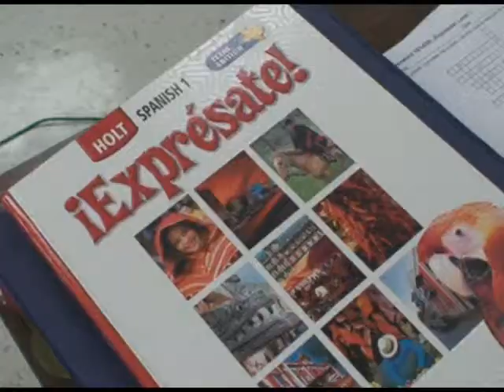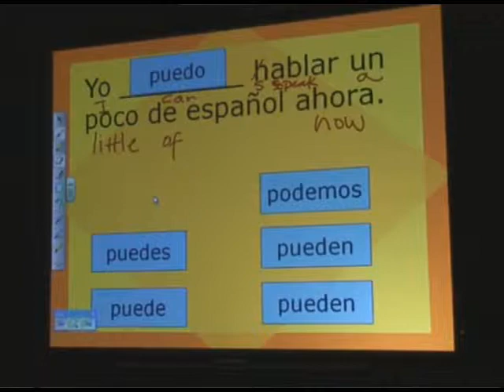Gilliam Collegiate Academy (Dallas Early College High School)